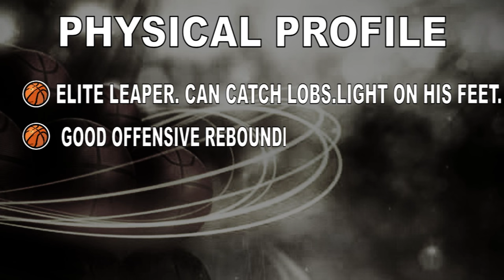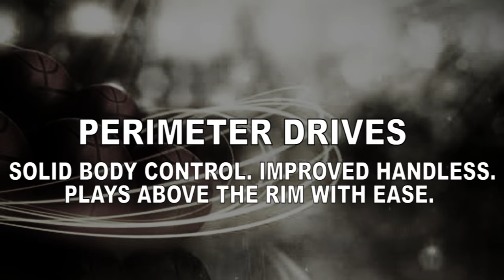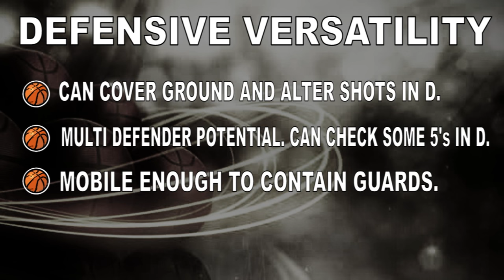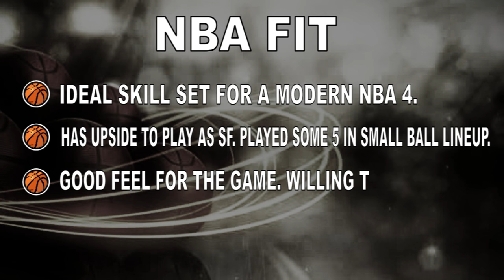Jonah Bolden Ultimate European Highlights